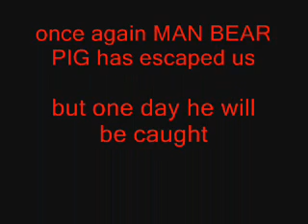man bear pig part 1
a nut farm productions